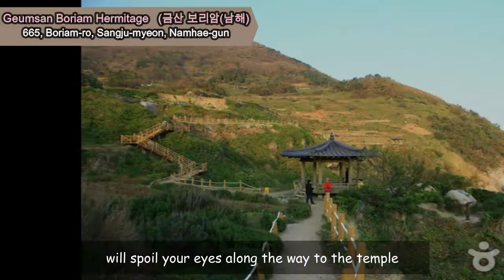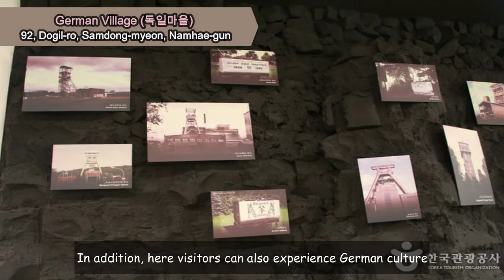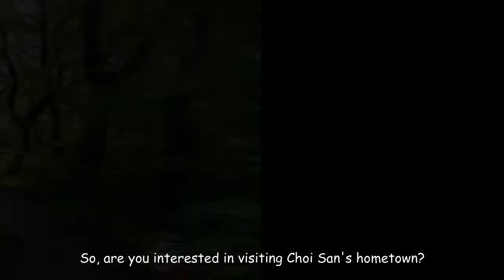The Hidden Charms of Korea: Namhae (남해), The Best Place to Live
Have you heard of Namhae before?
People said that this region was the best place to live
And did you know that Namhae is the hometown of ATEEZ member, San?

Pernahkah Anda mendengar tentang Namhae sebelumnya?
Orang-orang mengatakan bahwa wilayah ini adalah tempat tinggal terbaik
Dan tahukah Anda bahwa Namhae adalah kampung halaman anggota ATEEZ, San?